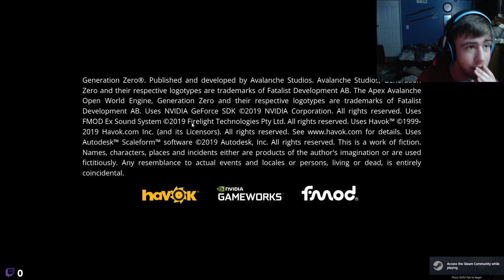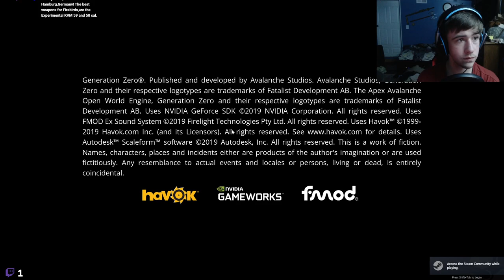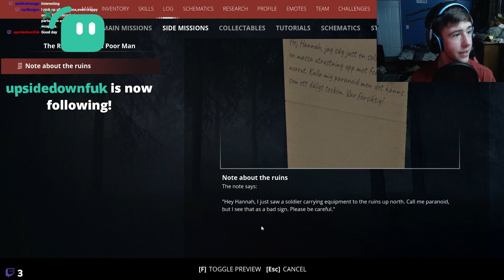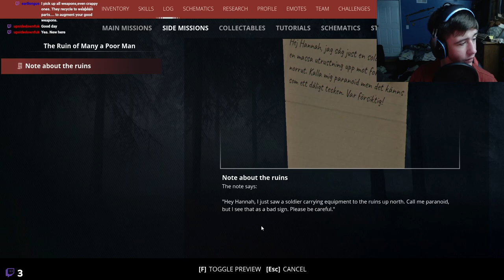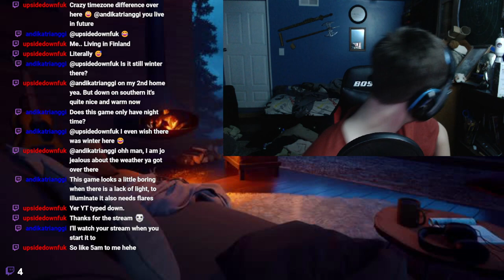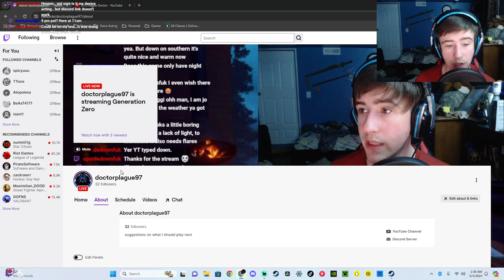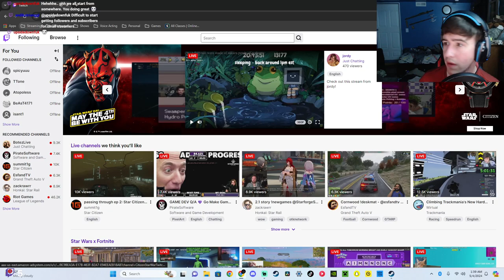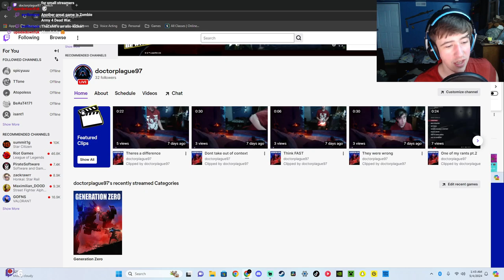Ooooo pretty lights | Generation Zero Ep 21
For those joined my Livestream all I have to say is thank you for coming in and chatting and interacting with the stream